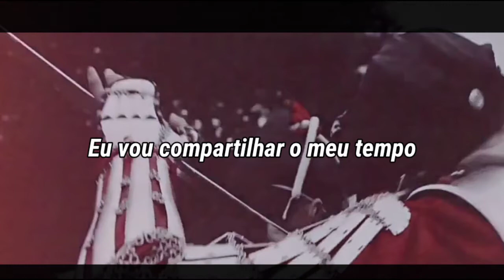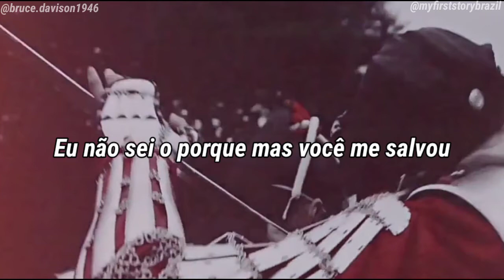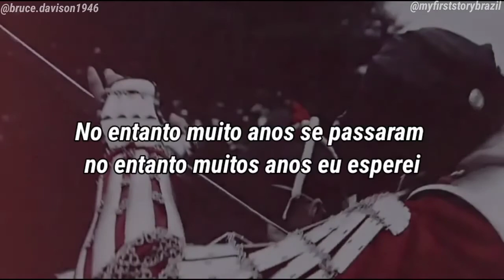MY FIRST STORY - Fukagyaku Replace (Tradução / Legendado)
MY FIRST STORY - Fukagyaku Replace

Sobre Fukagyaku Replace

Umas das músicas mais importantes para um grande passo da banda MY FIRST STORY Intitulada de Fukagyaku Replace.

"Entre em contato com nosso equipe MY FIRST STORY BRAZIL para entrar no nosso grupo"

Todos os créditos são da banda MY FIRST STORY